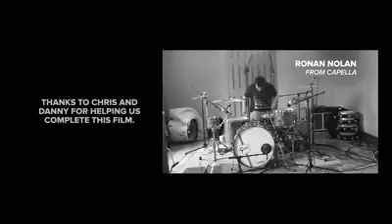filmed by robin kitchen